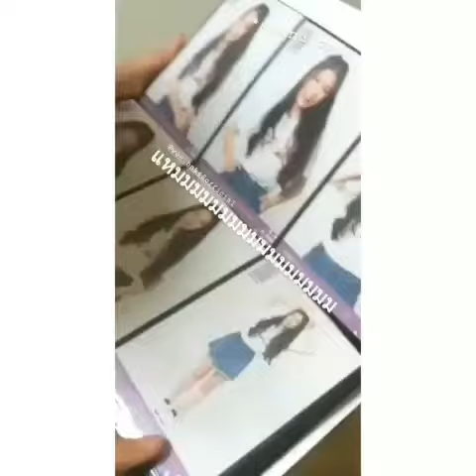BNK48-วีฟ้อนด์ โมเม้นต์เล็กๆ